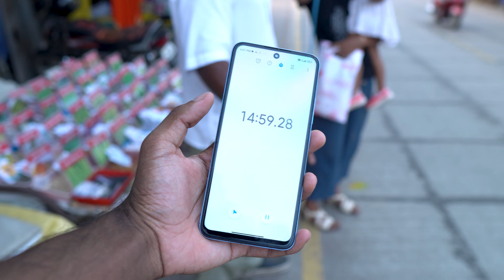Gave Subscriber 20,000 to Spend in 30 Minutes